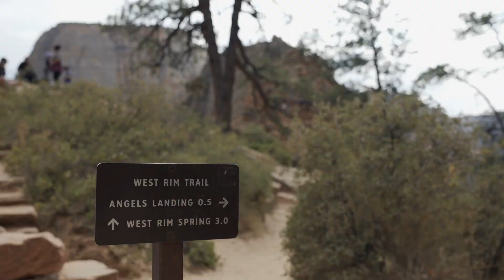NEW EPISODE of The RVers Season 3!! (Episode 5 Teaser)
Here's a quick glimpse at what you can expect in Episode 5 of The RVers Season 3!